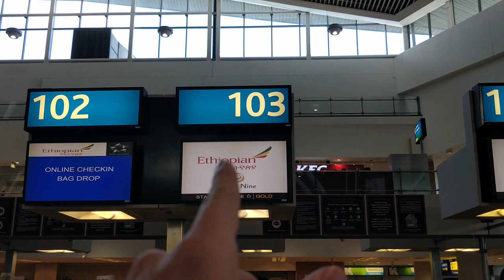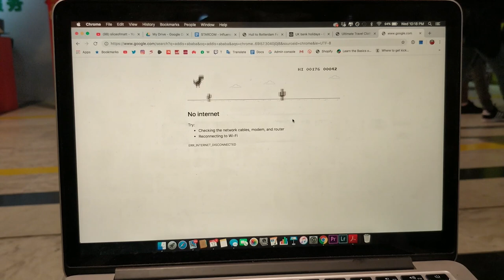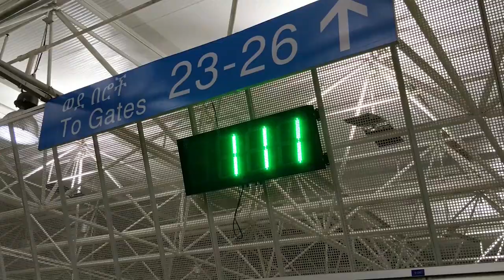Making a friend in an Ethiopian airport!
Making a friend in an Ethiopian airport! - Mayo was just sitting next to me in the Addis Ababa airport while we waited for our next flights, and he asked me to watch his bags when he went to the shop to get a snack. When he came back he offered me one of his chocolate cookies and when I expressed that I enjoyed them, he insisted I have a whole packet! What a nice guy! I hope he enjoys his holiday in Lagos!

HOWZIT GUUYS!!

🃏 - MISCELLANEOUS - 🃏

🏅 SEASON 2 OF THE "FIRST" COMPETITION IS OVER🏅

🏆  THE WINNERS ARE AS FOLLOWS 🏆
25/03 - Johann Büch
26/03 - Tommi Partanen
27/03 - Samira Christin
28/03 - Stephanie Vazquez
29/03 - Vytenis Sidabras
31/03 - Taffy
01/04 - Sabina F
02/04 - Nova Jenny & Richard Gomes
04/04 - Herkko Aromaa

If you see your name here but you have not messaged me with your delivery details please do so relatively soon! :)

❓ - F.A.Q: -❓

xx